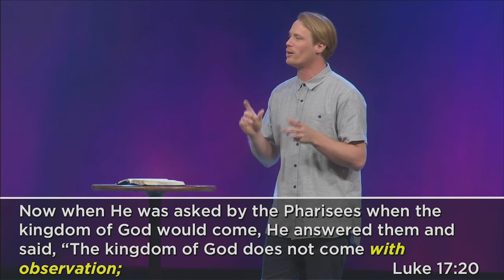"Where Is It?" by Pastor Luke Cobrae